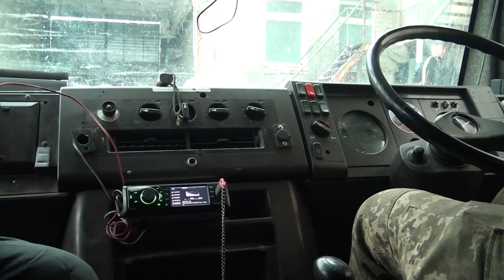Історія броньованого авто батальйону Айдар